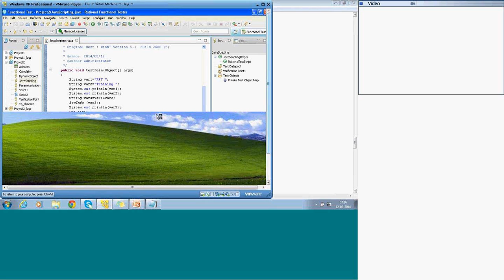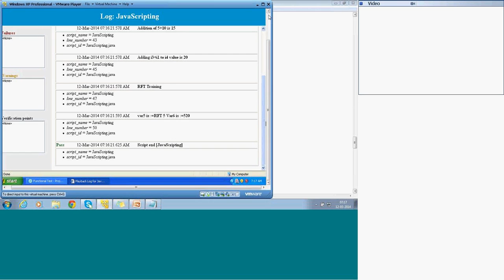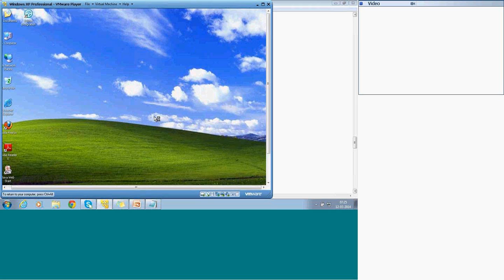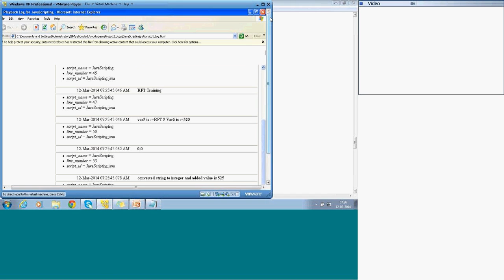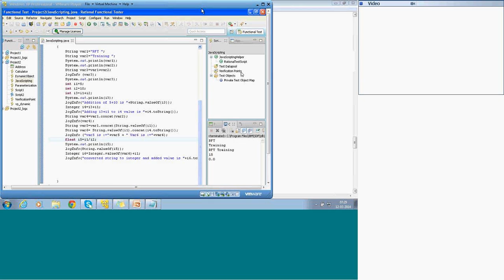IBM RFT 8.5 - Part 17 - Java string and integer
Integer to string conversion